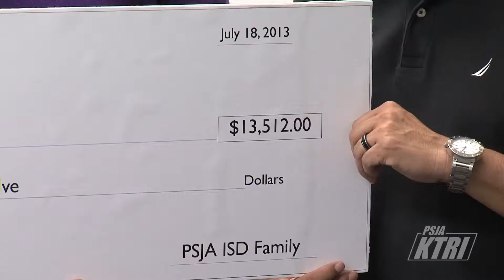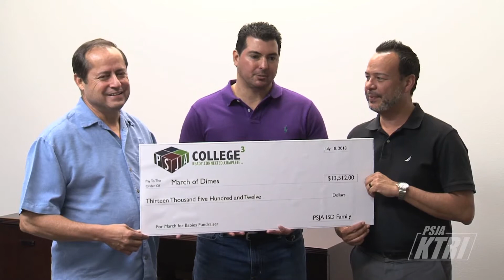PSJA ISD March of Dimes Check Presentation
PSJA ISD presented a check to the March of Dimes for a total of $13,512.